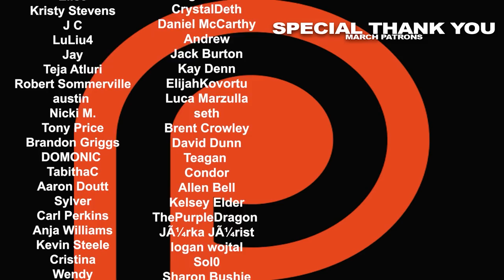Knock at the Cabin (2023) Movie REACTION!!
While vacationing, a girl and her parents are taken hostage by armed strangers who demand that the family make a choice to avert the apocalypse.

0:00 - INTRO
1:14 - REACTION
41:47 - RECAP